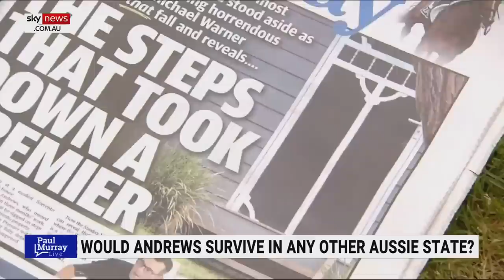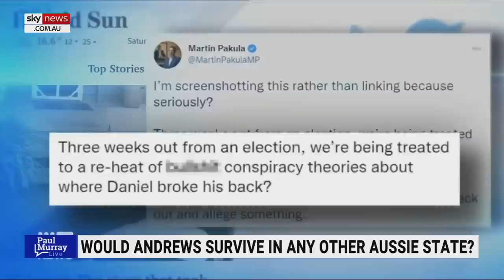Daniel Andrews has ‘got rid of anyone who’s a critic of his’: Steve Price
Australia Today host Steve Price says Victorian Premier Daniel Andrews has “got rid of anyone who’s a critic of his”.

“So, he’s cleaned his ministry out and lined that up now with fellow travellers in the socialist Left,” Mr Price told Sky News host Paul Murray.

Mr Price says Mr Andrews has also “refused to deal with mainstream media”.